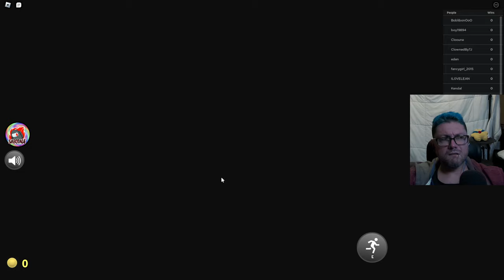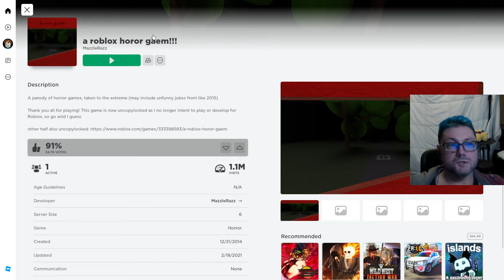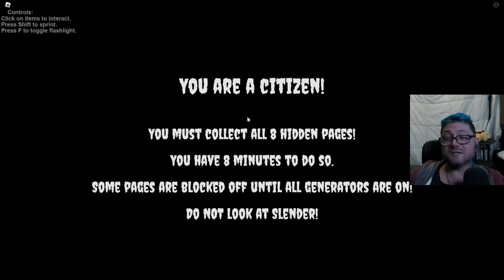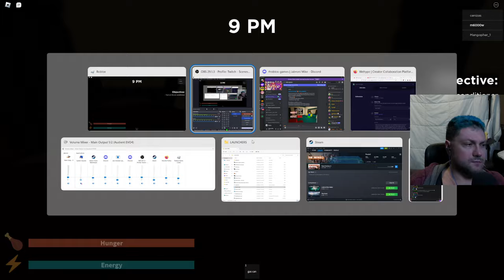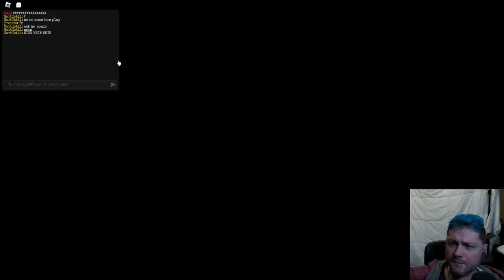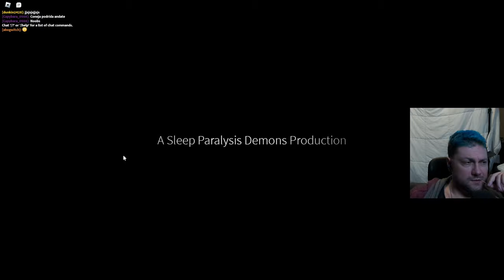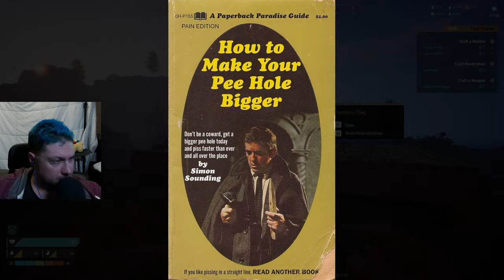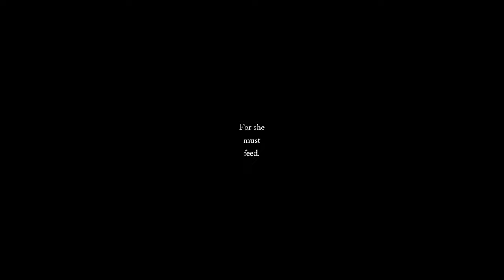Horrifying Roblox Games + The Front + Lords of the Fallen - Jabroni Mike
⏳Timestamps⏳
00:00:00 - Starting soon
00:01:31 - Intro
00:19:44 - Roblox
04:52:45 - The Front
06:01:34 - Lords of the Fallen
08:10:02 - Outro